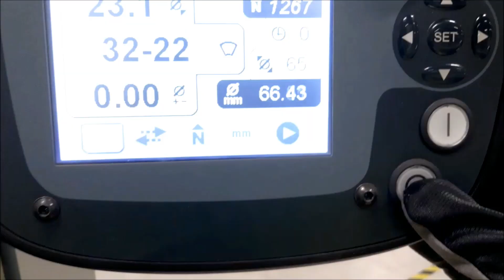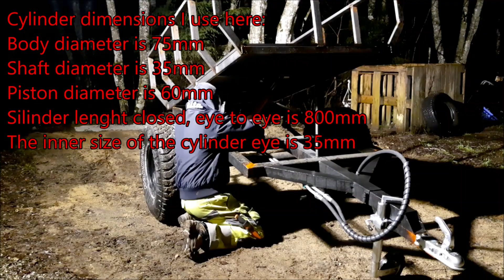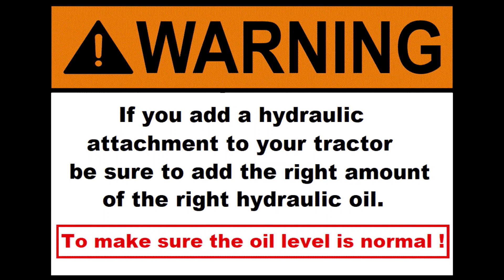Hydraulics for Old Russian trailer rebuild into dump trailer. Part 3.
Yanmar SA424

Uaz treiler